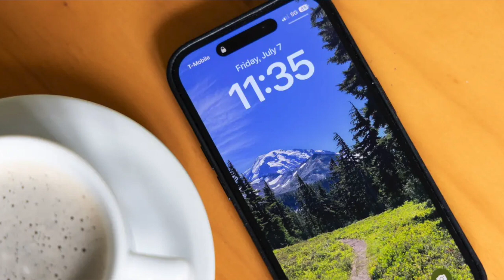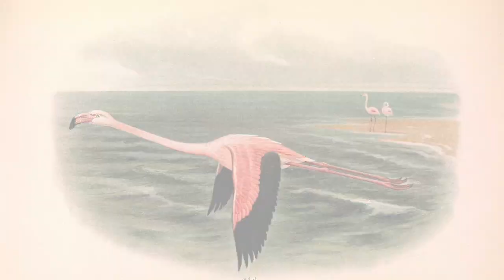Holly by Stephen King-Part 2(Audiobook/Slideshow)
Audiobook with slides to prevent screen burn. (Ido not own the rights)